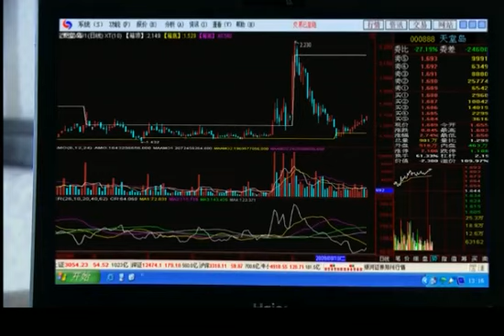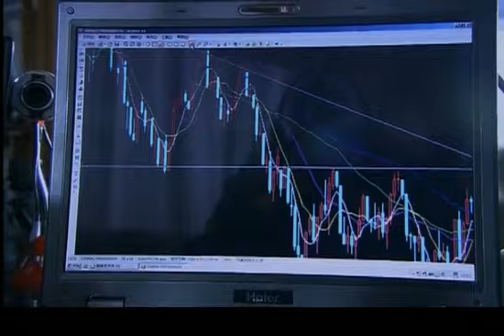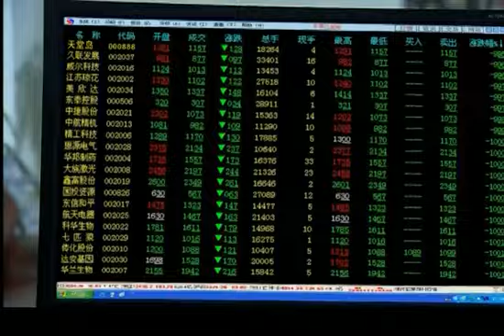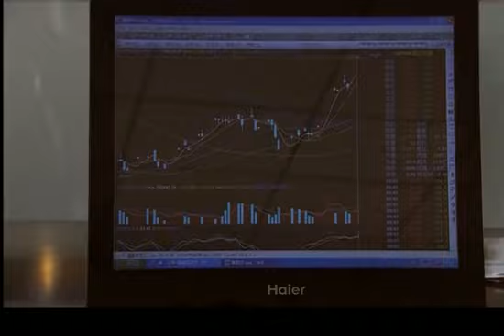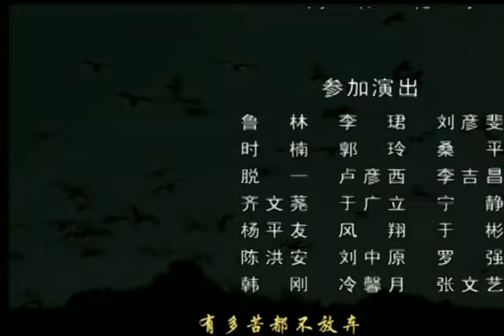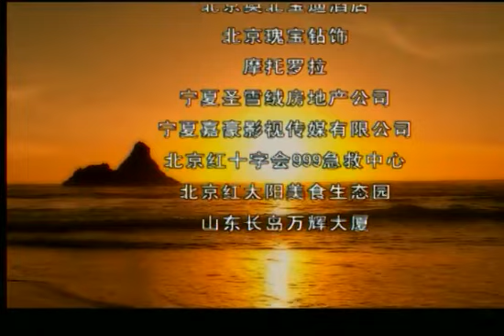【2022全網首播電視劇】雙生迷情 23丨孿生兄弟因厭倦各自生活開始換位人生，股界大佬和小學校長在不一樣的生活中尋找自我